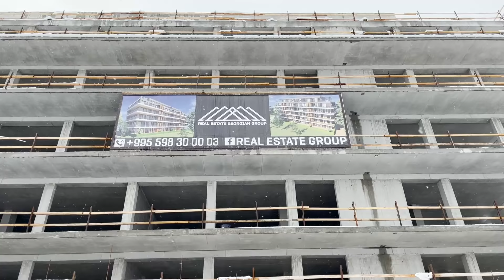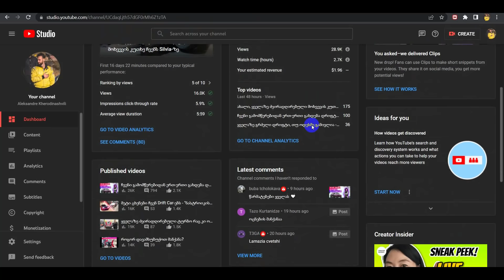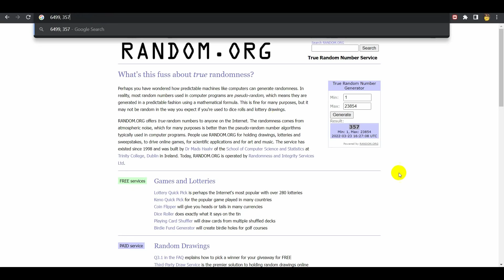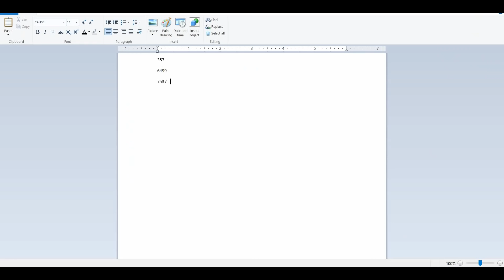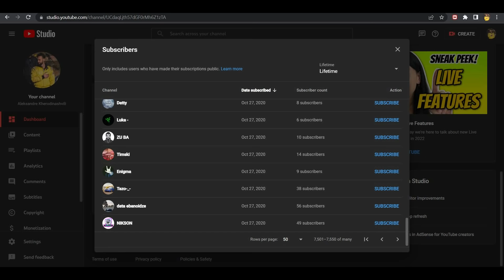ვინ გავა დრიფტის ჩემპზე ჩვენი BMW-თი?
თუ ჯერ კიდევ არ ხარ ჩვენი გამომწერი, გამოიწერე არხი და ჩაერთე შემდეგ გათამაშებაში

კრწანისის N14 (სათაო ოფისი), Tbilisi, Georgia